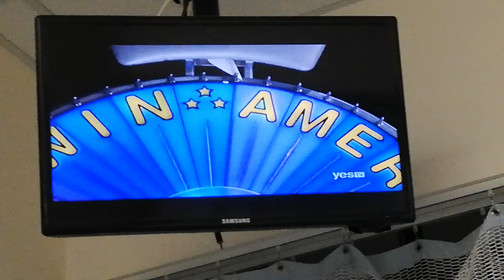WHEEL OF FORTUNE - 10-23-19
VANNA WHITE - LIGHT PINK PRINT SHORT-SLEEVED V-NECK DRESS

PHRASE - THIS IS A GREAT PLACE

THING - SECRET INGREDIENT

SONG LYRICS - MY PARENTS LIVE IN THE SAME SMALL TOWN

BREAKFAST CROSSWORD - BUFFET, CEREAL, CLUB & MENU

WHAT ARE YOU DOING - ORDERING A DRINK FROM THE CABANA (TRIP TO JAMAICA)

FOOD & DRINK - POT OF BLACK COFFEE
KETTLE OF GREEN TEA
PITCHER OF PINK LEMONADE

FUN & GAMES - CHESSBOARD & CHESS PIECES

PERSON - HAPPY WIFE (BONUS ROUND)